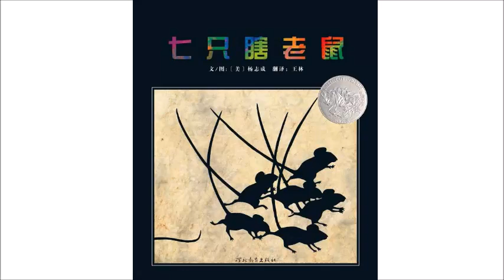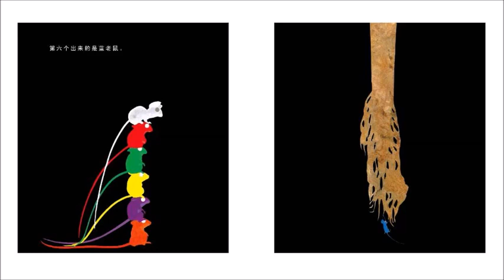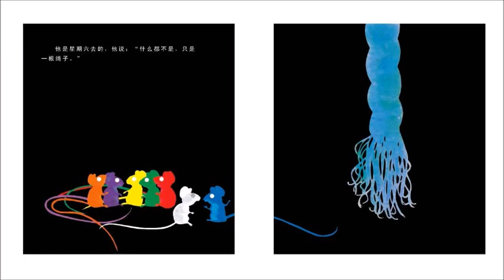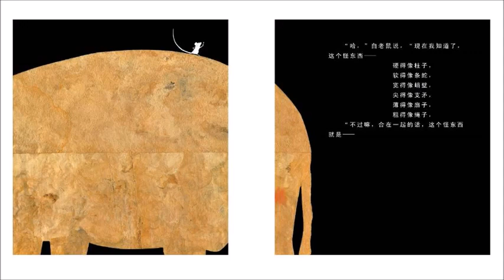七只瞎老鼠 一年级绘本